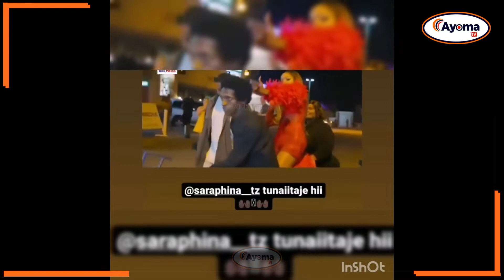🔴SARAPHINA: AACHIA VIDEO YAKE MPYA INAYOENDA KWA JINA LA UPO NYOYO .